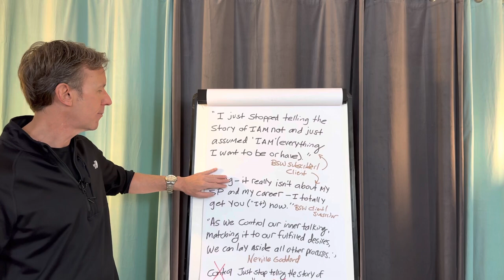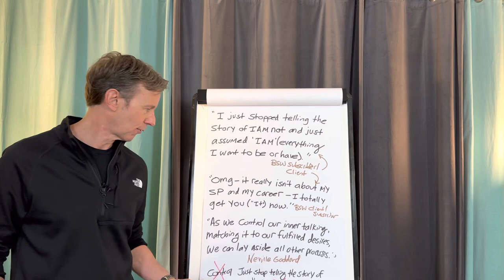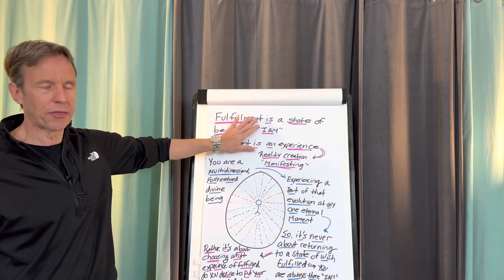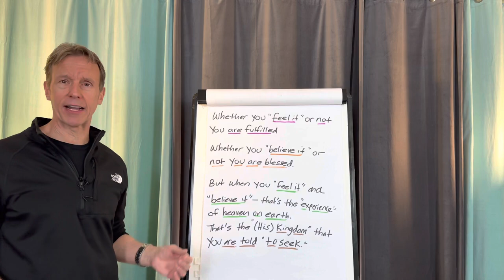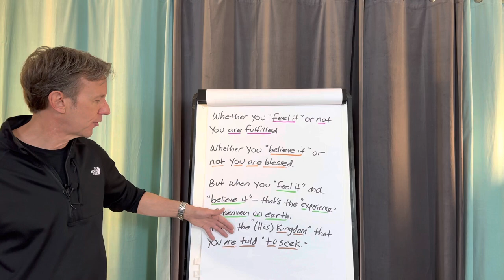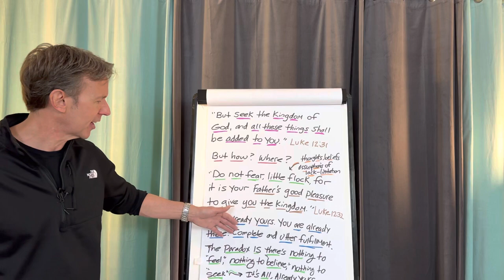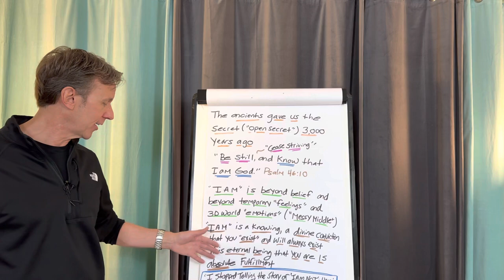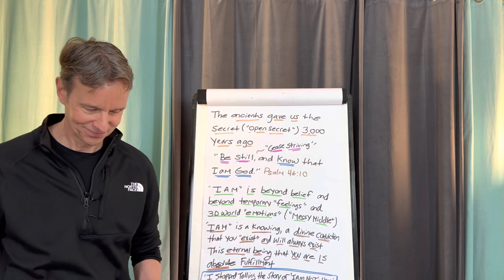I Stopped TELLING the STORY of I AM Not—Here’s What happened